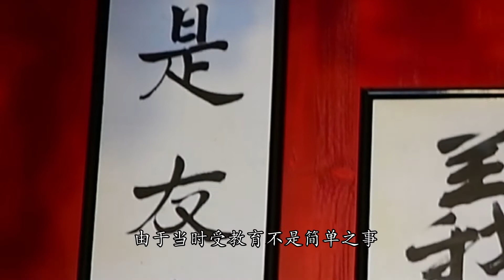《回忆·忆起》名英祠的故事 1/8【对联】 对联不是新年用来布置而已吗？这里的对联究竟有些什么意思呢？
2009年，宗联委为了让民众了解两百多年前义兴公司真正的面貌，便配合乔治市入遗日，举办第一届 名英祠开放日。
时光荏苒，名英祠开放日已来到了第12年个念头。尽管疫情肆虐，但筹委会仍坚持打造一个拥有全新面貌的名英祠开放日，以线上的方式向大众呈现名英祠背后的故事。
这次的线上名英祠开放日将会带给你与众不同的体验！
主办方 Organized by:
-槟州各姓氏宗祠联委会 Penang Chinese Clan Council
策划与协调单位 Planned and Coordinated by:
-传承者 Penang Cultural Inheritors Society
没有忘记Never Forget：
-槟州首席部长曹观友先生，中国驻槟总领事尊敬的鲁世巍阁下及光大区州议员郑来兴先生等的关心和鼓励 Encouragements and Supports of The Chief Minister of Penang YAB Chow Kon Yeow，Chinese  Consul General in Penang Mr. Lu Shiwei and YB Teh Lai Heng。
-各宗祠主席及代表赞助活动经费 Financial sponsorship of all the Clan Associations and representatives
-90多位幕前幕后献心献力的志工朋友 Efforts and strength from the 90 volunteers involved

特别感谢 Special Thanks to:
-星原口才培训安排小小演员参加拍摄 Little talents of Talent Sparkz Public Speaking

名英祠开放日2020的重头戏“虚拟名英祠”现已开放参观喽！大家可以点击链接以360°参观全景，感受非一般的虚拟体验！The virtual Meng Eng Soo is now open for tours! Click the link below for a 360° round tour to explore the place and get your brand new experience now!

你以为只有这样吗！名英祠开放日2020还有许多活动等着你参加呢！
《名英祠之以影识根》短片拍摄比赛

名英祠团队和庙会178合作打造的影片大家是不是还没有看过呢？

传承文化的团队需要你我使得传承路上万分精彩。有兴趣加入志工团队的朋友们，时时留意我们的主页，等待消息的发布哦！我们，明年见！